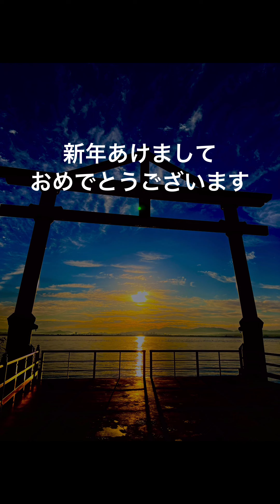今年もよろしくお願いします😄